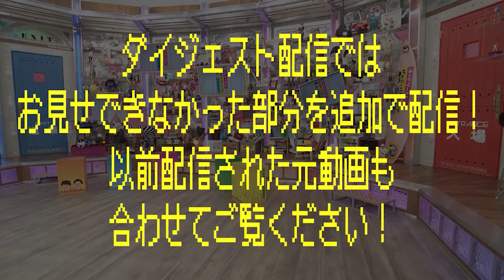【追加編集版】相手の目を見て話すための技(オードリーさん、ぜひ会ってほしい人がいるんです。)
2019年10月28日（月）放送分のダイジェスト版でカットされた後半部分を配信します。
相手の目を見て話せない気の弱い方の克服ストーリー。完結編です。